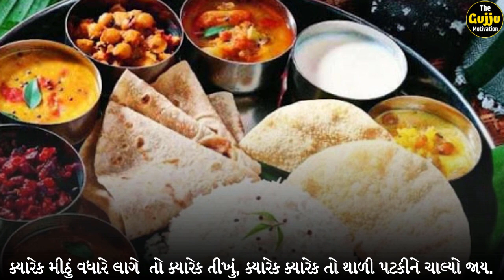પ્રેમ થી બનાવેલી રસોઈ | Sad story of husband and wife | emotional story by The Gujju Motivation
- Gautam Miyani
- Tushar Tejani

!! See More !!